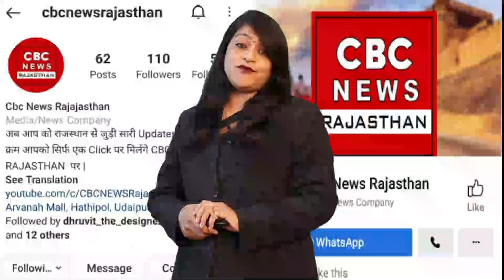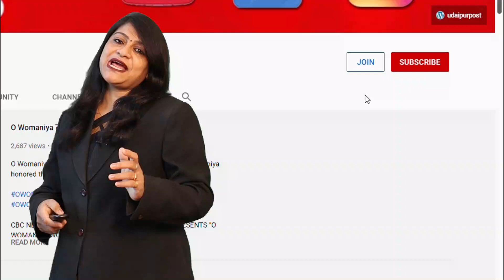Ram Lakhan पर Police ने दी दबिश चल रही थी जिस्मफरोशी